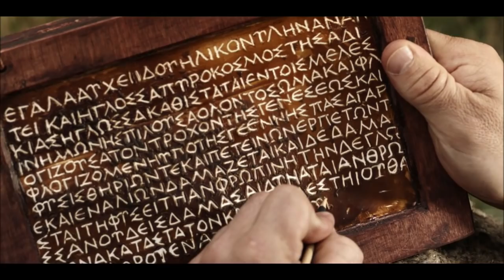La vita di Gesù Cristo - Gli Apostoli Pietro e Paolo